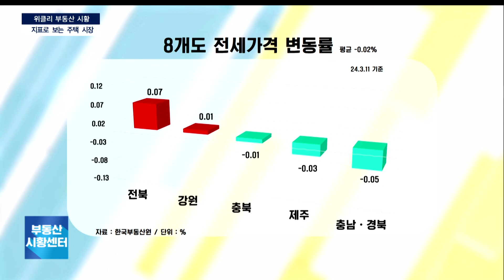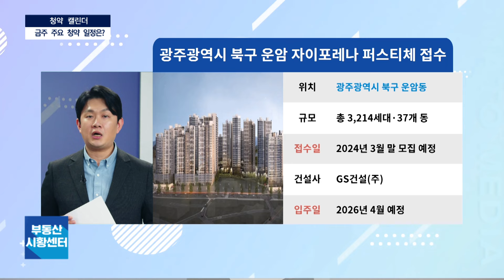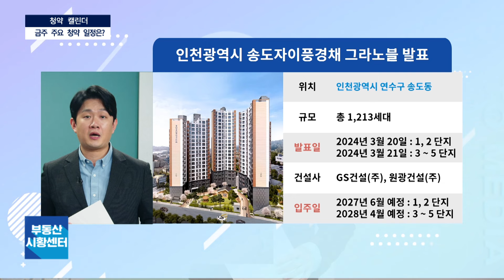3/18(월)부동산 시황센터